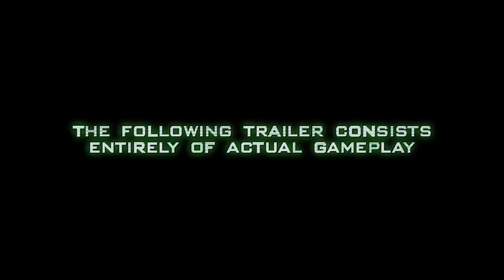Call of Duty 4: Modern Warfare - Trailer